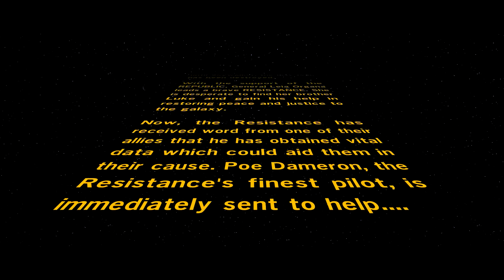First Order Attacks! - LEGO Star Wars: The Force Awakens Gameplay - Walkthrough Episode 2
Welcome to LEGO Star Wars: The Force Awakens! The newest LEGO brick adventure featuring the triumphant return of the beloved Star Wars franchise with Star Wars: The Force Awakens! New Jedis, new bad guys, and new adventures await us in this gameplay walkthrough.

In LEGO Star Wars: The Force Awakens Part 2, we play Chapter 1: Assault On Jakku! We play as Poe Dameron and BB-8 as we talk to Lor San Tekka. We have found the map that leads to Luke Skywalker! But as we discuss, the First Order lands on Jakku, the StormTroopers and Flame Troopers start attacking the village and its inhabitants. The Storm Troopers, led by Phasma, features FN-2187 as he nervously traverses the battlefield. Dasha Promenti helps Poe fight off a Flametrooper. We reach Lor San Tekka, and Poe tells BB-8 to flee with the map. Kylo Ren arrives and deals with Lor San Tekka for good, then takes Poe Dameron away in his ship.

LEGO Star Wars: The Force Awakens is the newest LEGO game by TT Games, available for PS4, PS3, Xbox 360, Xbox One, Wii U, Nintendo 3DS, PlayStation Vita, and PC! Based on the new Star Wars: The Forcec Awakens movie, this brick filled adventure is sure to have a lot of funny cutscenes, boss fights, chracters, unlockables, and gameplay!

More Zebratastic videos on my bonus channel!

More information about LEGO Star Wars: The Force Awakens:
The No. 1 LEGO® videogame franchise triumphantly returns with a fun-filled, humorous journey based on the blockbuster film. The game will also feature brand new story content from the Star Wars Universe that explores the time between Star Wars: Return of the Jedi and Star Wars: The Force Awakens.
The Force is strong with this one… The No. 1 LEGO® videogame franchise triumphantly returns with a fun-filled, humorous journey through the new Star Wars adventure. Play as all of the characters from the movie, including Rey, Finn, Poe Dameron, Han Solo, Chewbacca, C-3PO, and BB-8, as well as Kylo Ren, General Hux and Captain Phasma.
In LEGO® Star Wars™: The Force Awakens™, relive the epic action from the blockbuster film in way that only LEGO can offer, featuring brand new story content from the Star Wars Universe that explores the time between Star Wars: Return of the Jedi and Star Wars: The Force Awakens.
LEGO Star Wars: The Force Awakens introduces new gameplay mechanics, including the enhanced Multi-Builds system, where players can choose from multiple building options to advance the game, or engage in intense new Blaster Battles for the first time, utilizing surrounding environments to drive back the First Order."